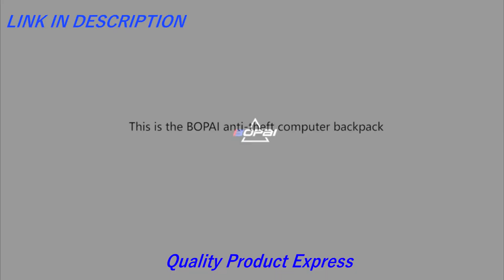5 Best Leather Backpack for Men in 2021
In this video, we present some of the top five leather men's backpacks.

5 Best Leather Backpack for Men in 2021(links Amazon)

5-LXY Vegan Leather Backpack Vintage Laptop Bookbag for Women Men

👉Amazon US

4-LXY Backpack Purse for Women Men, 15.6 Inches Laptop Bookbag with USB Charging Port

👉Amazon US

3-Boshiho Real Leather Laptop Backpack Fashion Travel Bag Daypack for Men

👉Amazon US

2-TIDING Men's Leather Backpack Vintage 15.6 Inch Laptop Bag Large Capacity Business Travel Hiking Shoulder Daypacks

👉Amazon US

1-BOPAI 40L Genuine Leather Backpack for Men 15.6 inch Laptop Backpack with USB Charging Business Travel Backpack

👉Amazon US

★Try Twitch Prime
★Try Amazon Home Services
★Kindle Unlimited Membership Plans
★Give the Gift of Amazon Prime
★Create an Amazon Wedding Registry
★Try Audible and Get Two Free Audiobooks

5 Best Robot Vacuum in 2021

5 Best Compact Camera in 2021

5 Best Seat Cushion For Office Chair in 2021

5 Best Magnetic Wireless Charger for Car in 2021

5 Best Sous Vide Cooker Machines in 2020

5 Best Women's Briefcase in 2020 | Fashionable Women's Briefcase

5 Best Smartphone Gimbal Handheld Stabilizer in 2020

5 Best Hand Tool Set with Tool Box for Home in 2021